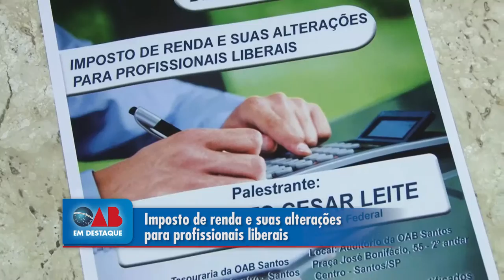Imposto de renda e suas alterações para profissionais liberais